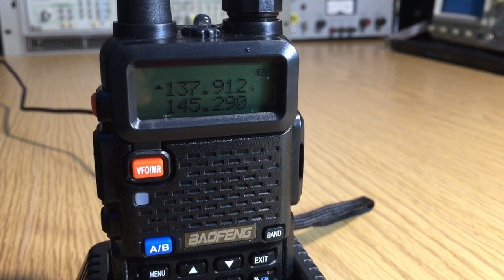BaoFeng UV-5R NOAA-18 Satellite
BaoFeng UV-5R recording NOAA-18 weather satellite on 137.912 MHz FM.

73 David WA9ONY